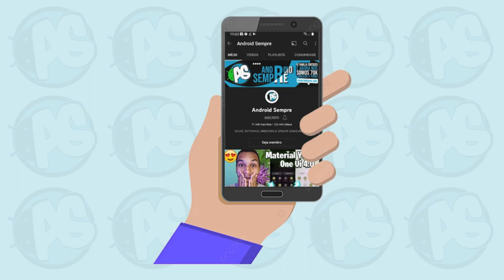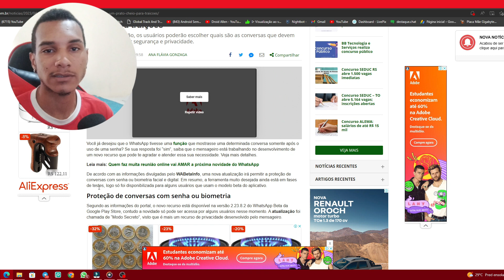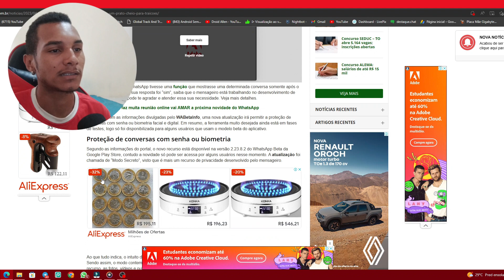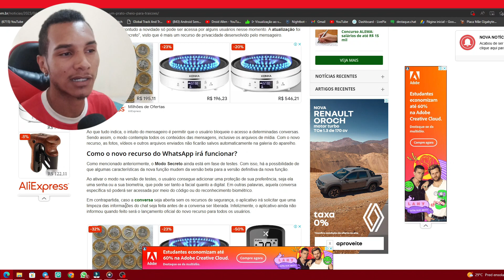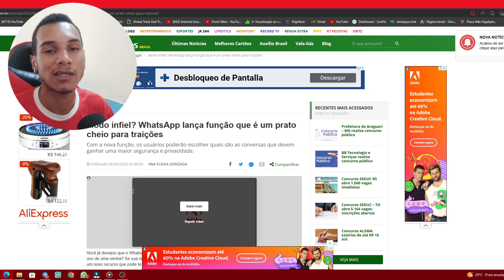WHATSAPP MESSENGER VAI LANÇAR UMA NOVA FUNCIONALIDADE CHAMADA DE "modo secreto" (CONFIRA A NOVIDADE)